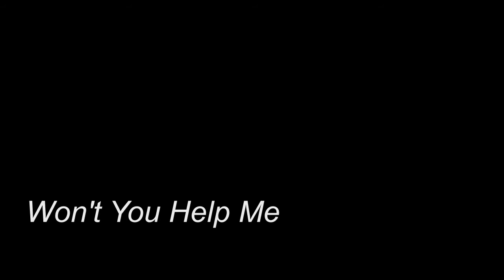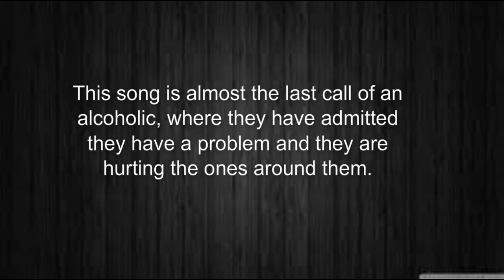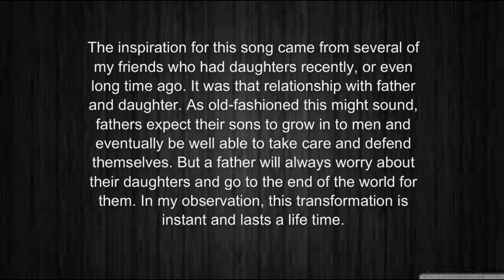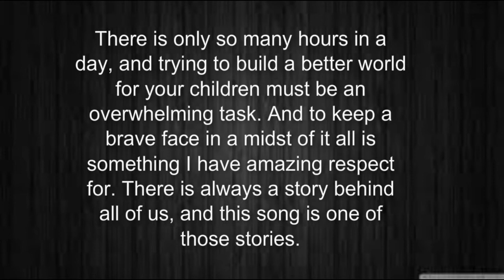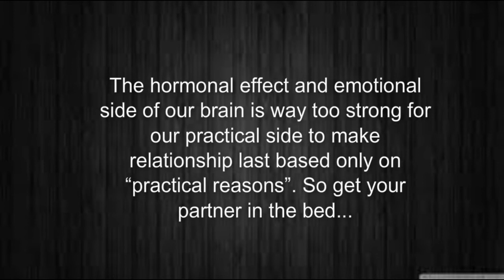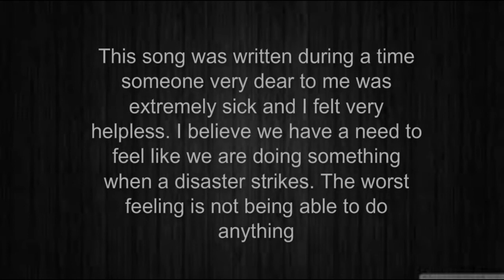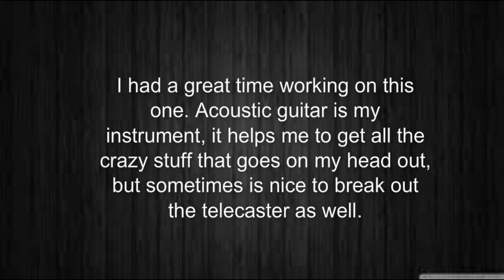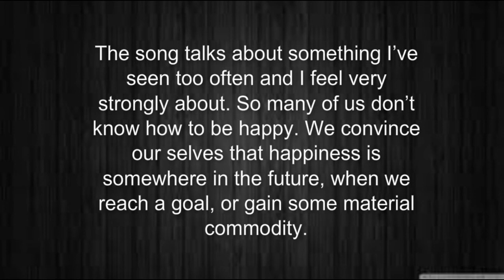JP Kallio After The Storm (album sampler)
Singer-songwriter JP Kallio continues his prolific release schedule with a stunning new album After The Storm.